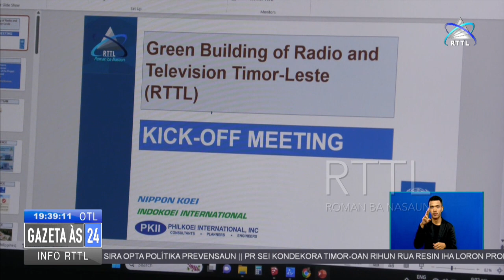Estrutura CA RTTL-EP enkontru ho UNDP kona bá planu konstrusaun edifisiu sentrál RTTL